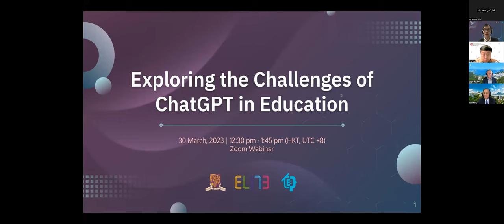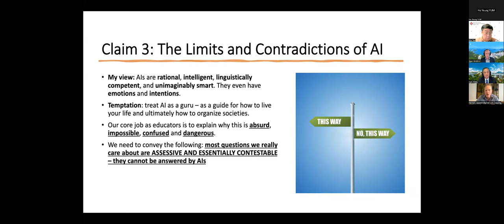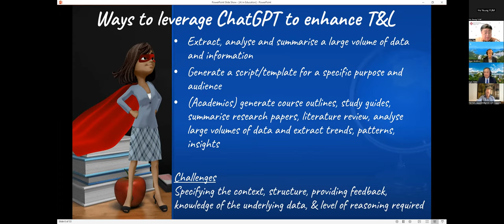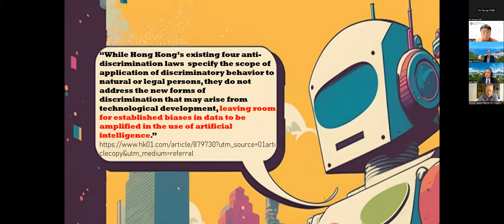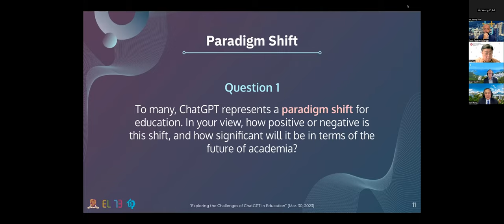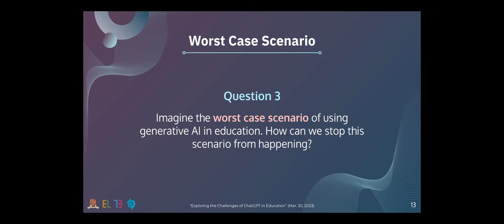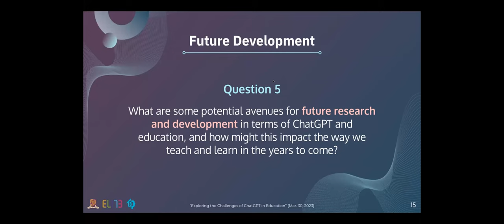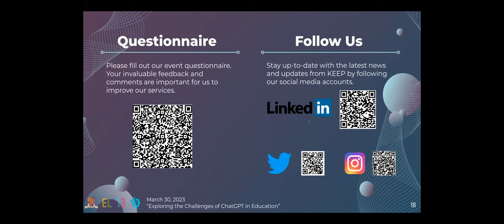"Exploring the Challenges of ChatGPT in Education" Webinar (Hosted by KEEP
A webinar discussing the ethical considerations of generative AI and its impact on education.

Held on March 30, 2023